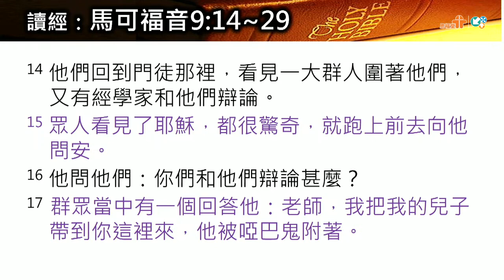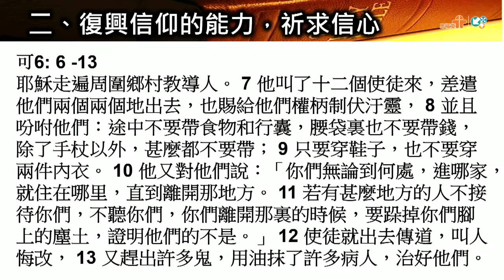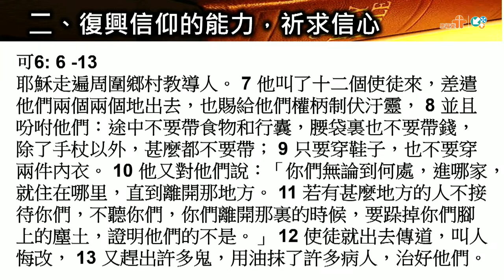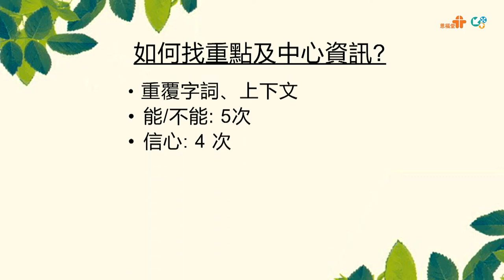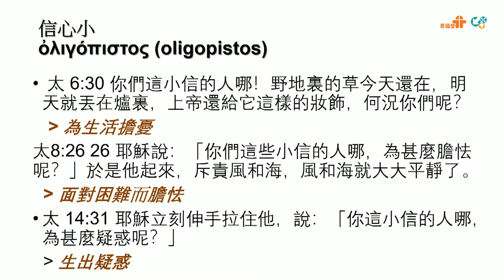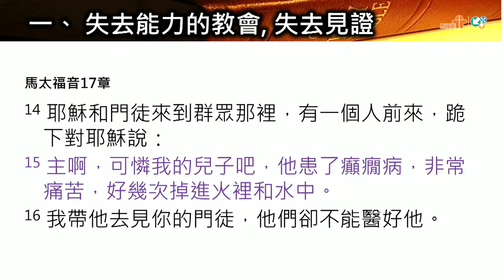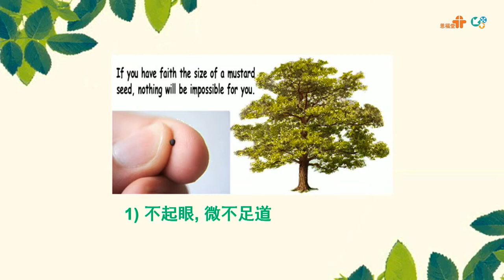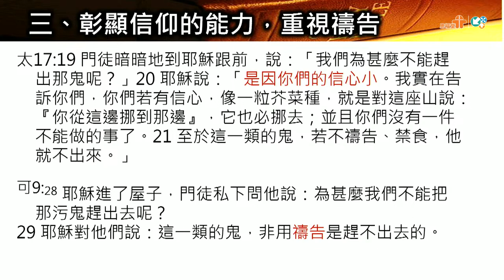【失去能力的信仰】｜朱莉鳳傳道｜馬太福音17:14-21; 馬可福音9:14-29｜恩福堂華語崇拜｜2023.10.29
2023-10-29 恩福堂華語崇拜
講員：朱莉鳳傳道
講題：失去能力的信仰
證道經文：馬太福音17:14-21; 馬可福音9:14-29

App：yanfook＋